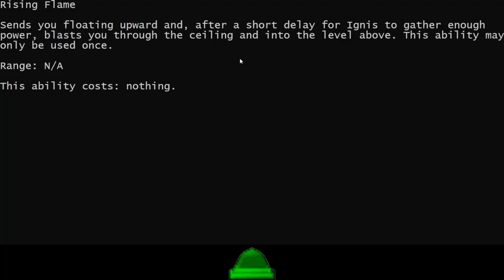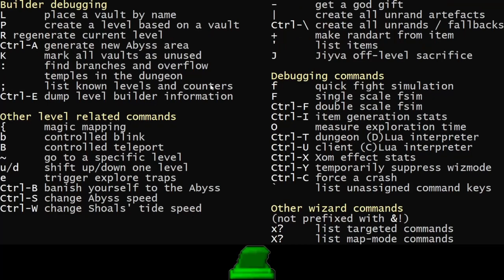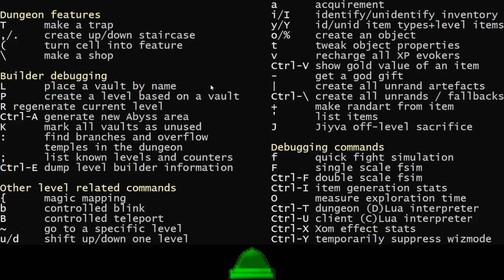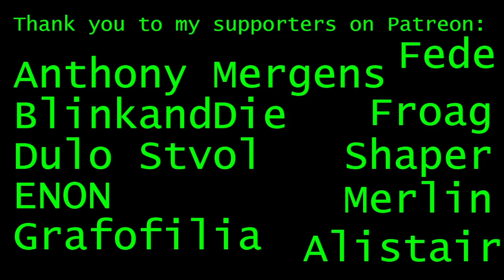DCSS God Overview: Ignis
Is Ignis just a Jiyva simp funneling worshippers into Jiyva?